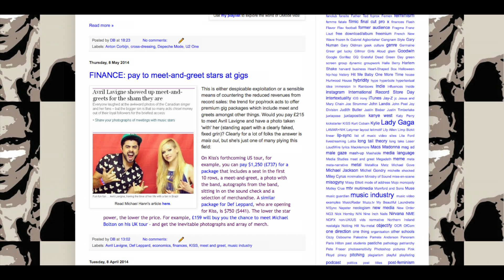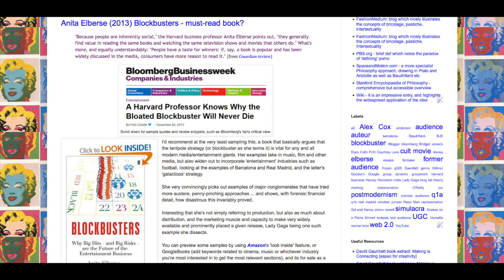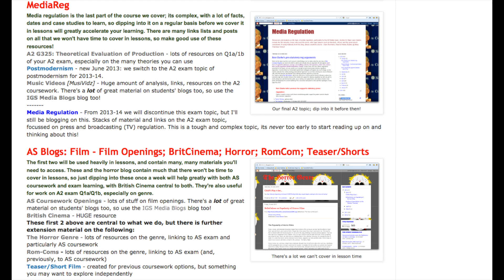DB Blogs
A quick sample of some of the blogs I run to help with Media Studies work in and out of the classroom, for A-Level and beyond...

Use these to help with your research and planning. There are blogs on music video (the music industry, including digipaks, websites and magazine ads; music promo packages), film openings, film genres (horror and rom-com), representation and applying semiotics to TV drama clips, the film industry, media regulation, media theory, media technology ... and more. All listed on the 'igsmediablogs' blog.